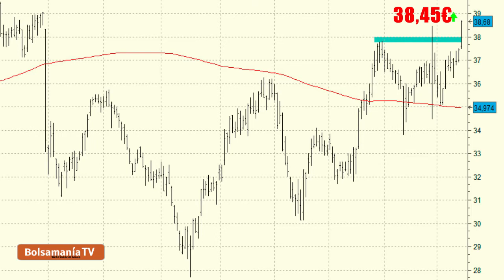Vídeo análisis técnico de Grifols